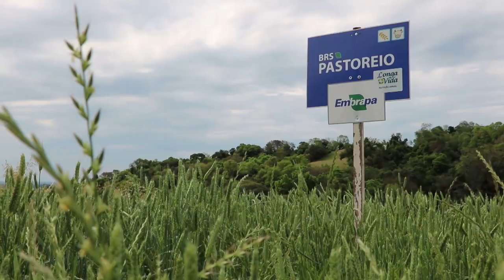Cultivo de forrageiras - dia de campo bovinocultura leiteira - Rio Grande Rural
Um importante tema que interessa muito aos produtores de leite: O cultivo de forrageiras de inverno foi o foco do Dia de Campo de Bovinocultura de Leite realizado no município de Chapada, no Norte do Estado. Vamos acompanhar o trabalho realizado pela equipe da Emater, que mostra as práticas de manejo e os resultados obtidos no cultivo de forrageiras.